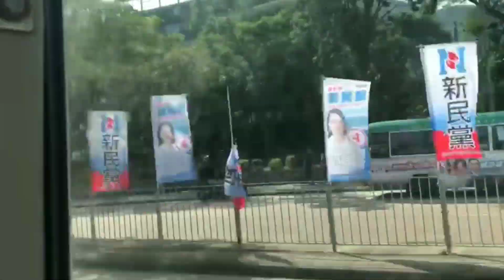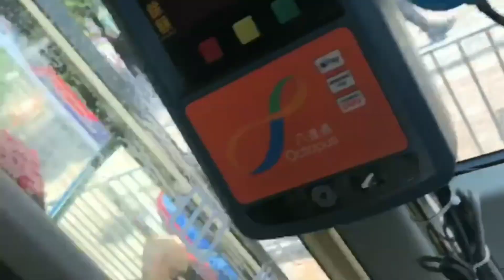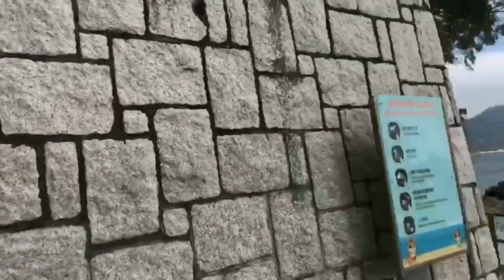Keseruan hari libur bersama bestii di Pantai Stanley @Bunda yan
Keseruan acara BBQ bersama bestie di pantai Stanley, Hong Kong.
Pantai yang indah dan bagus untuk BBQ dan berfoto juga.